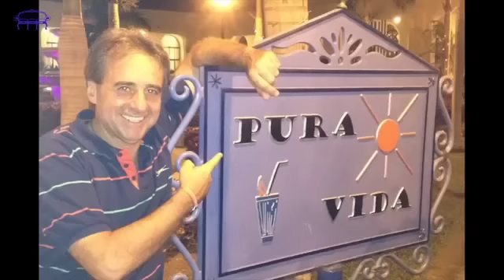Entrevistas con Alma - Remo Monzeglio Presenta AYAX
En este ciclo de Entrevistas con Alma a Hombres Destacados, Anabella Junger entrará en el alma de estos reconocidos hombres, donde podrá mostrar el otro lado, el menos visible, para poder conocerlos más, sus gustos, sus pasiones, sus fortalezas y debilidades.